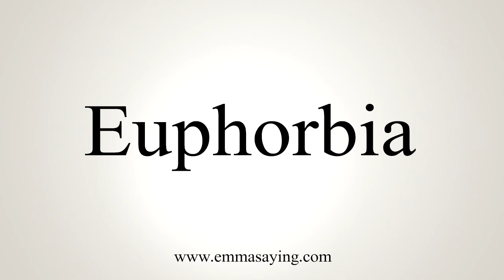How To Say Euphorbia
Learn how to say Euphorbia with EmmaSaying free pronunciation tutorials.